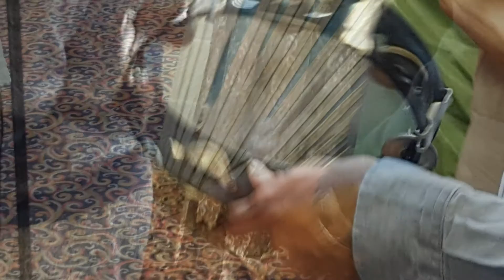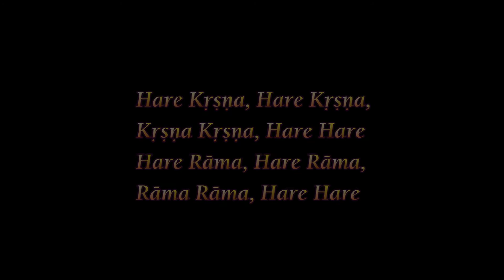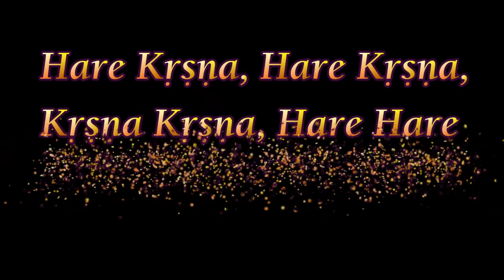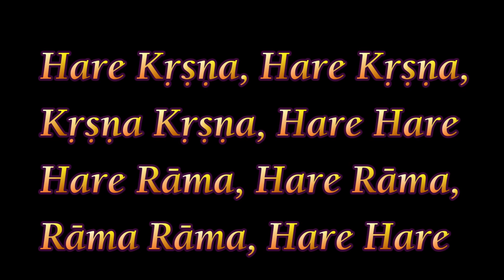ISKCON Scarborough- Srimati Sita Devi- appearance day - slideshow